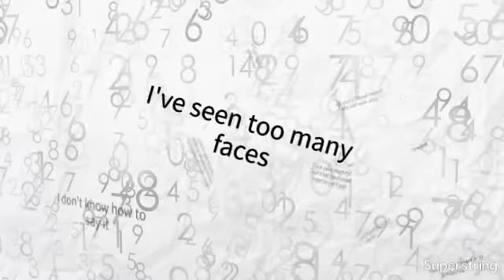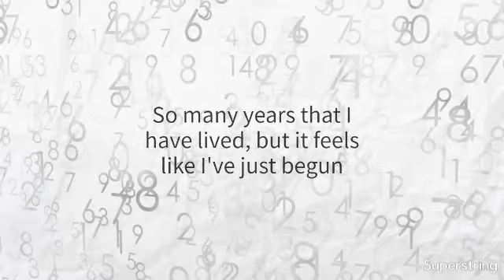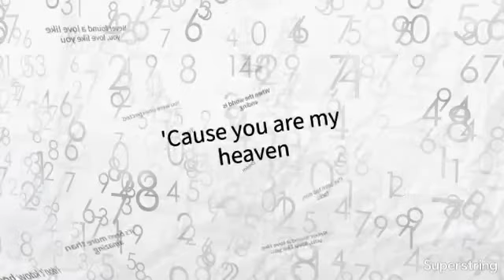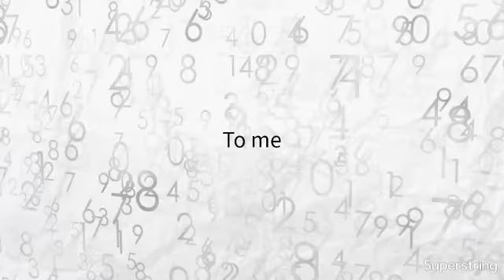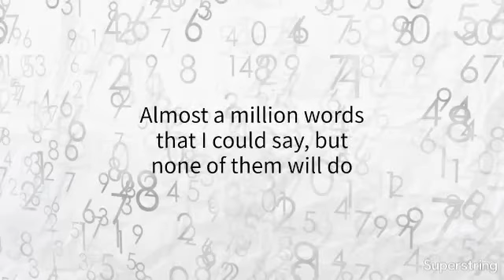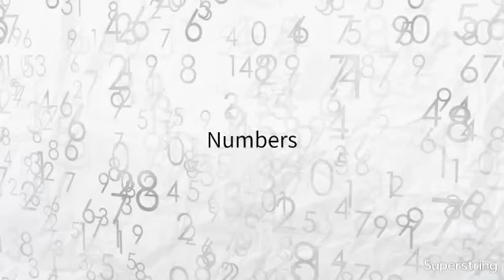Numbers by The Cab (Lyrics)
Out of the seven billion people in this world, there's only you
Almost a million words that I could say, but none of them will do
So many years that I have lived, but it feels like I've just begun
Out of the seven billion people, baby, you're the only one